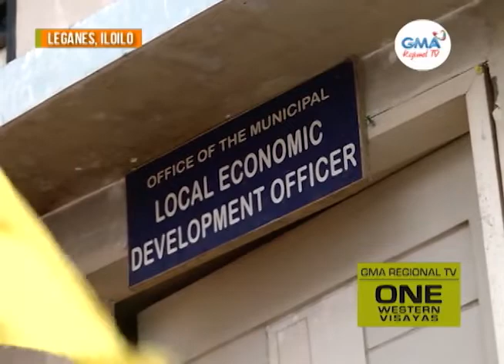One Western Visayas: Karne sang Baka kag Karabaw nga Ginabaligya, Ginasamo?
Karne sang baka kag karabaw nga ginabaligya sa Leganes Public Market, ginapasuni ginasamo.

Leganes-LEDO nagpasalig nga mas hugton ang pag-monitor sa mga ginabaligya nga karne.